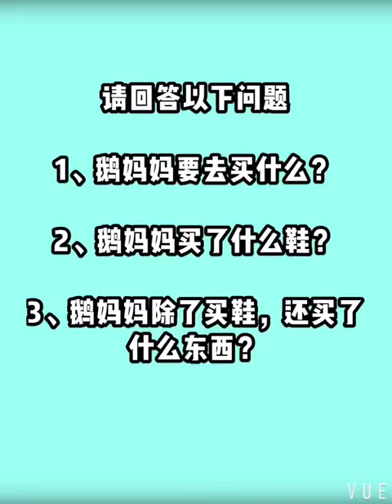鹅妈妈买鞋 by SGC02